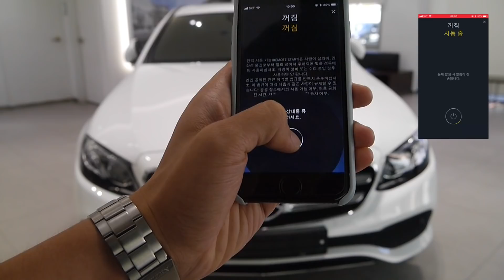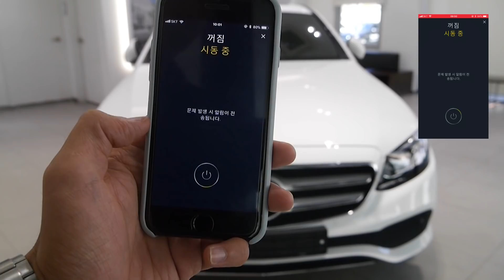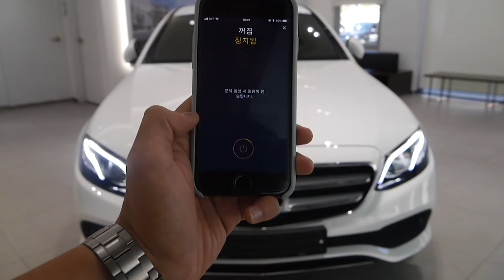[벤츠] 기다리던 진짜 " 원격 시동 " 이 드디어 탑재 ! 사용법은?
메르세데스 벤츠의 원격시동 기능은
Mercedes me 기능에 포함되어 작동됩니다
어플리케이션을 활용한 조작으로 편리하게 조작할 수 있습니다
• 작동시간은 상황에 따라 달라질 수 있습니다

◎ 1회 작동 시 10분간 유지
최대 2회까지 연속적으로 작동 가능하며,
그 이후에는 스마트키로 시동을 건 후, 재 사용 가능합니다

◎ 원격시동으로 공조장치를 작동시키기 위해서는 , 마지막으로 차량 이용 시 공조장치를 ON상태로 두고, 원하는 온도 설정 후 시동을 OFF 해야지만 원격 시동 시 공조장치가 해당온도로 작동됩니다.

◎ 원격시동으로 시동을 건 후, 중간에 도어락을 해제하면 시동이 꺼집니다